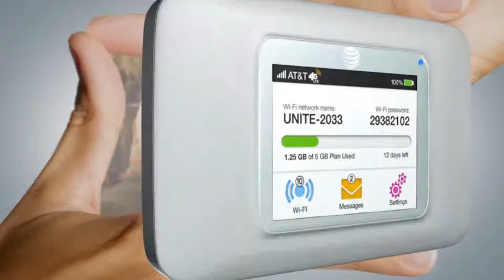Hotspots Rule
Day-in-the-life story show the power of ATT hotspots to deliver internet access from anywhere. Multi-location, cast, props and wardrobe bring the story alive.